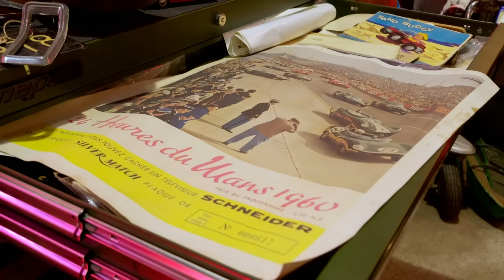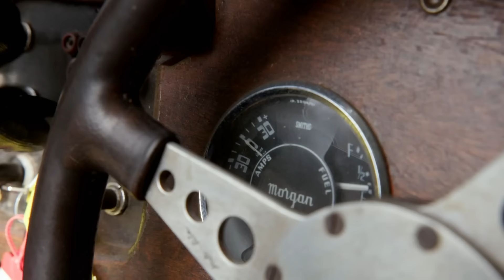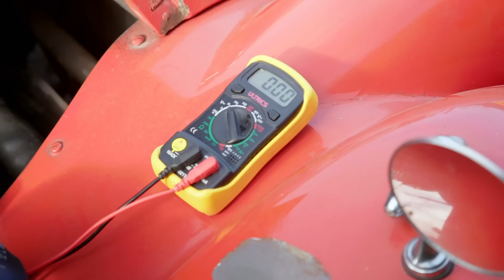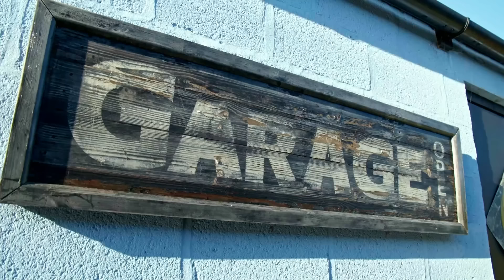Henry Pays Over £8,000 For A Morgan 4-4 That Needs A LOT Of Work! | Shed & Buried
Morgan is one of the UK’s oldest surviving car manufacturers. Henry takes a gamble on this 4-4 and walks away with a nice profit.